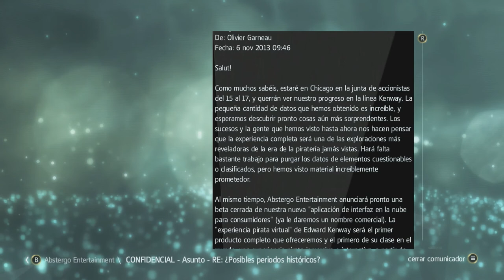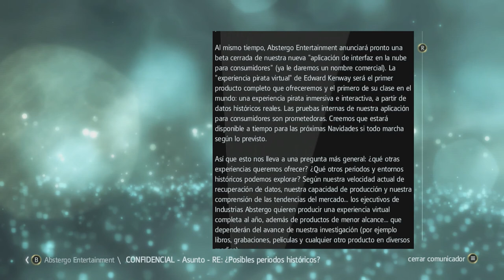Assassin's Creed IV Black Flag # 16 # Solicitamos Parlamento